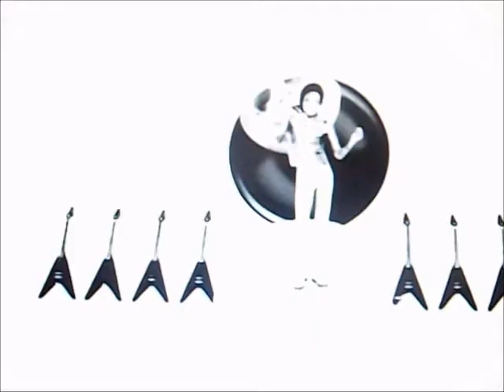Love Never Felt So Good Micheal Jackson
Baby, love never felt so good
And I doubt if it ever could
Not like you hold me, hold me
Oh baby
Love never felt so fine
And I doubt if it's ever mine
And the night's gonna be just fine
Gotta fly, Gotta see, I can't wait,
I can't take it cause

Baby,
Every time I love you
In and out my life
In and out baby
Tell me
If you really love me
It's in and out my life
So baby
Love never felt so good

Oh baby
Love never felt so fine (so fine)
Oh baby
And the night through the thickest tears,
Gotta fly, gotta sing, can't believe

Baby
Tell me
If you really love
 Driving me crazy
Baby

Oh baby
And I doubt if it's mine all mine
Oh baby
Love never felt so good (so good)
 And the nights, that feels good (feel so good)

Baby
Everytime I love you
Tell me
 Driving me crazy
Cause baby
Never felt so good (oh)
It never felt so good
Never felt so good
It never felt so good (Never felt so good)

Alright that's fine